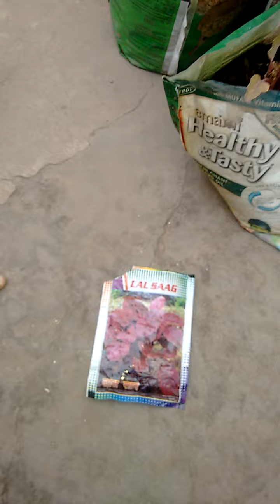घर में उगाएं लाल चौलाई का साग/How to grow lal saag/bhaji at home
Amaranthus is a cosmopolitan genus of annual or short-lived perennial plants collectively known as amaranths. Some amaranth species are cultivated as leaf vegetables, pseudocereals, and ornamental plants. Most of the Amaranthus species are summer annual weeds and are commonly referred to as pigweeds